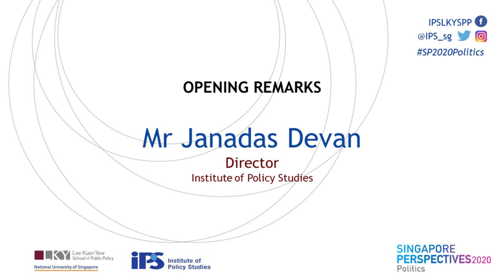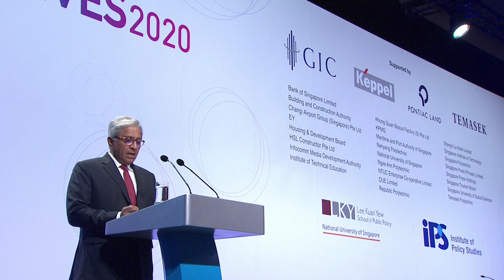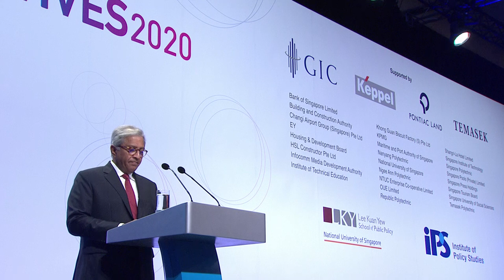Singapore Perspectives 2020 "Politics" (Opening Remarks)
Opening Remarks

The Institute of Policy Studies (IPS) held its annual flagship Singapore Perspectives (SP) conference on Monday, 20 January 2020. The theme of SP2020 is “Politics”, which aimed to engage attendees in a socio-historical dialogue about Singapore’s politics — past, present and future.

0:05 min
Mr Janadas Devan
Director

Venue: Sands Grand Ballrooms (Level 5), Sands Expo and Convention Centre, Marina Bay Sands, Singapore